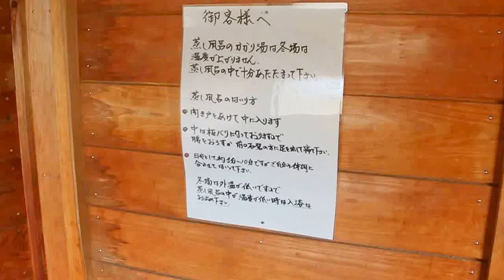プーさん 鹿児島県姶良郡湧水町 栗野岳温泉 南州館に行ったんだよおおう その１１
2015/05/02 鹿児島県姶良郡湧水町 栗野岳温泉 南州館　蒸し風呂　男湯